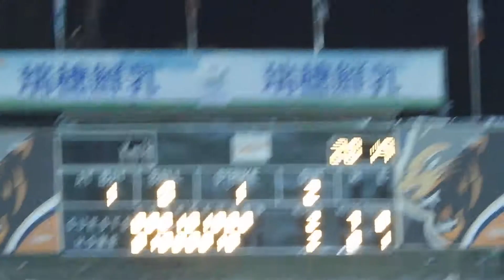2019.9.15 靖凱右外野落地安打